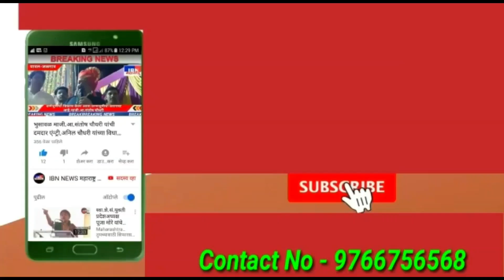भुसावळ-चला शुभेच्छा देऊ,म्हणून गर्दी,आ.संजय सावकारे यांचा वाढदिवस धुमधडाक्यात झाला साजरा